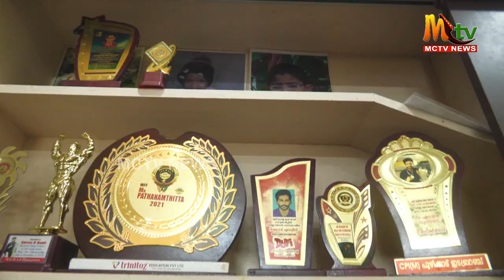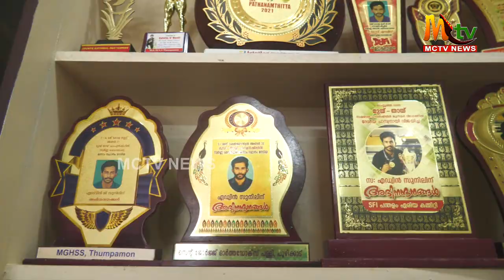ഇന്ത്യക്ക് അഭിമാനമായി പന്തളം പൂഴിക്കാട് സ്വദേശി എഡ്വിൻ.ജി.സുനിൽ എന്ന പന്ത്രണ്ടാം ക്ലാസുകാരൻ/pandalam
ഈ മാസം 11 മുതൽ 21 വരെ മലേഷ്യയിൽ നടന്ന ലോക മുയ്തായ് ചാമ്പ്യൻഷിപ്പിൽ ഇന്ത്യയ്ക്ക് വേണ്ടി വെള്ളിമിടൽ നേടിയിരിക്കുകയാണ് ഈ കൊച്ചു മിടുക്കൻ.പന്തളം പൂഴിക്കാട് കിഴക്കേക്കര സുനിൽ ഭവനിൽ പ്രവാസിയായ സുനിൽ ജോർജിന്റെ മകനാണ്.തുമ്പമൺ എം ജി എച്ച് എസ് എസ് സ്കൂളിൽ പ്ലസ് ടു വിദ്യാർത്ഥിയാണ് എഡ്വിൻ. 2015 മുതൽ മാർഷൽ ആർട്സ് പരിശീലനം തുടങ്ങിയ എഡ്വിൻ ഇതിനോടകം തന്നെ മൂന്നുതവണ സംസ്ഥാനതലത്തിലും ഒരുതവണ നാഷണൽ തലത്തിലും മത്സരിച്ചു. ഇതിൽ സംസ്ഥാനതലത്തിൽ രണ്ട് ഗോൾഡ് മെഡലും ഒരു സിൽവർ മെഡലും സ്വന്തമാക്കുകയും നാഷണൽ തലത്തിൽ ഗോൾഡ് മെഡൽ കരസ്ഥമാക്കുകയും ചെയ്തു.മലേഷ്യയിൽ നടന്ന ചാമ്പ്യൻഷിപ്പിൽ ഏകദേശം 90 ഓളം രാജ്യങ്ങളിലെ മത്സരാർത്ഥികളിൽ നിന്നുമാണ് എഡ്വിൻ  ഇന്ത്യക്കായി വെള്ളിമെഡലെന്ന ഈ  നേട്ടം കൈവരിച്ചിരിക്കുന്നത്. ഇന്ത്യയിൽ നിന്നും മത്സരത്തിനായി 23 പേരാണ് ഉണ്ടായിരുന്നു. അതിൽ കേരളത്തിൽ നിന്നും എഡ്വിനെ കൂടാതെ രണ്ടുപേരും ആണ് ഉണ്ടായിരുന്നു.ഒരു മാസത്തോളമായുള്ള കഠിന പരിശ്രമവും തൻറെ ഗുരുക്കന്മാരുടെ ട്രെയിനിങ്ങുമാണ് തൻറെ ഈ വിജയത്തിന് പിന്നിൽ എന്ന് എഡ്വിൻ പറയുന്നു. പന്തളം നിഞ്ച ആൻഡ് കിക്ക്ബോക്സിംഗ് അക്കാദമിയിലാണ് മാർഷൽ ആർട്സ് പരിശീലിക്കുന്നത്.മുമ്പോട്ടും വിവിധതരം മാർഷൽ ആർട്സുകൾ പഠിക്കുകയും അതിൽ ഓരോന്നിലും മെഡൽ കരസ്ഥമാക്കുകയും ചെയ്യണമെന്നാണ് ഈ പന്ത്രണ്ടാം ക്ലാസുകാരന്റെ  ആഗ്രഹം.ഒക്ടോബറിൽ നടക്കുന്ന ലോക കിക്ക്ബോക്സിംഗ് ചാമ്പ്യൻഷിപ്പിൽ പങ്കെടുക്കാനുള്ള തയ്യാറെടുപ്പിലാണ് ഈ മിടുക്കൻ ഇപ്പോൾ.തന്റെ ജീവിതത്തിലെ എല്ലാ വിജയങ്ങൾക്കും പിന്തുണ നൽകുകയും കൂടെ നിൽക്കുകയും ചെയ്യുന്നത് തൻറെ അച്ഛനാണെന്ന് എഡ്വിൻ പറയുന്നു.എഡ്വിൻ ഒപ്പം സഹോദരൻ എൽവിനും അച്ഛൻറെ അമ്മ ലിസി ജോർജ് എന്നിവരാണ് ഉള്ളത്.